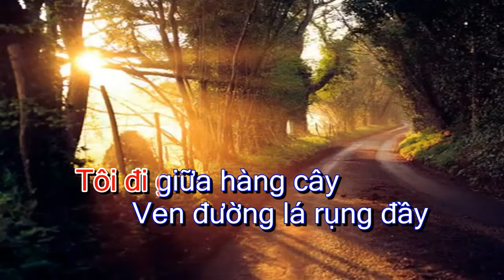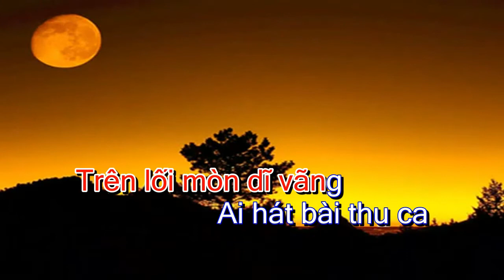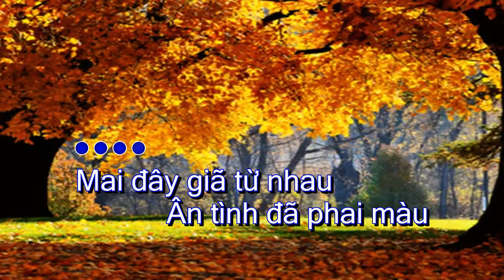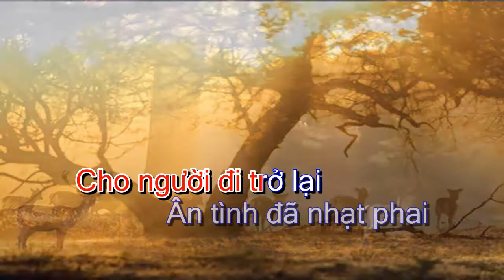KARAOKE KHUC-THU-CA. LÊ PHI ĐIỂU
KHÚC CA THU CỦA LÊ PHI ĐIỂU
NHAC TRỮ TÌNH LÊ PHI ĐIỂU
MÙA THU LÀ MÙA CỦA YÊU ĐƯƠNG MƠ MỘNG
NHƯNG CŨNG LÀ MÙA CHIA XA CỦA NHỮNG CUỘC TÌǸH LÃNG MẠNG THIẾT THA DA DIẾT  LỨA ĐÔI . NHƯNG CÓ ĐÔI KHI TRỞ THÀNH MÙA THU LY BIỆT CHO NHỮNG CUỘC TÌNH KHÔNG CÒN CHUNG NHỊP ĐIỆU CON TIM ..
CA KHÚC ÊM DỊU NHẸ NHÀNG DỄ CẢM NHẬN TỪNG CÂU THƠ Ý NHẠC NÊN RẤT DỄ NHỚ VÀ DỄ HÁT . LÊ PHI ĐIỂU